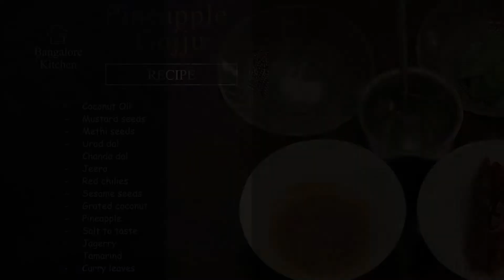Pinaple Gojju / ಪಿನೆಪ್ಪಲ್ ಗೊಜ್ಜು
Pineapple Gojju is a sweet & sour curry from coastal region (Mangalore cuisine) which is served as side dish for steamed rice, neer dose, rice kadbu.

Ingredients:

             -     Coconut Oil

             -     Mustard seeds

             -     Methi seeds

             -     Urad dal

             -     Chanda dal

             -     Jeera

             -     Red chilies

             -     Sesame seeds

             -     Grated coconut

             -     Pineapple

             -     Jagerry

             -     Tamarind

             -     Curry leaves

Method:

-     For Dry Roast - add 1 tbsp coconut oil in a pan

-     Add 1 tbsp mustard seeds,

-     Add  1 tbsp methi seeds

-     Add 1tbsp urad dal

-     Add 1tbsp chana dal

-     Add 1 tbsp jeera

-     Add 4-5 guntur red chilies

-     Add 1tbsp white sesame seeds

-     Add 2tbsp grated coconut - dry roast all the ingredients and blend it coarsely

-     Heat 2tbsp coconut oil in same pan

-     Add mustard seeds

-     Add medium cut pineapple pieces - saute for 3-4mins

-     Add curry leaves, 1/4 tsp turmeric powder

-     Add 1tbsp tamarind paste

-     Add pinch hing and mix well

-     Add 1tbsp jagerry

-     Add blended paste and mix well with by adding water as required and make it semi gravy

-    Sweet and sour pineapple gojju is ready to serve as side dish with steamed rice, neer dose, rice kadbu